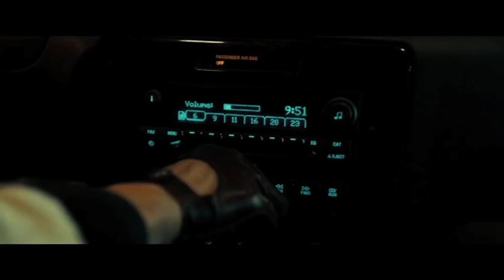DRIVE: Rescored by Radio 2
In a landmark movie event, the effortlessly stylish Ryan Gosling movie "Drive" is given a new easy listening soundtrack by the BBC's even more effortlessly stylish Ken Bruce.